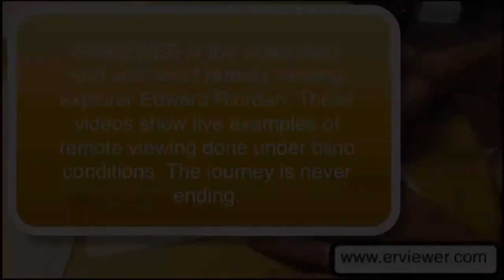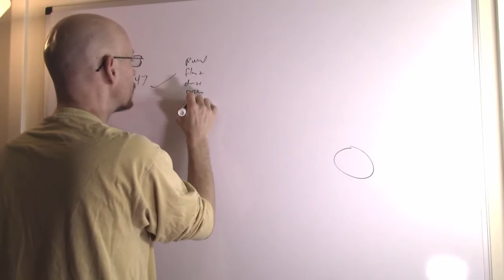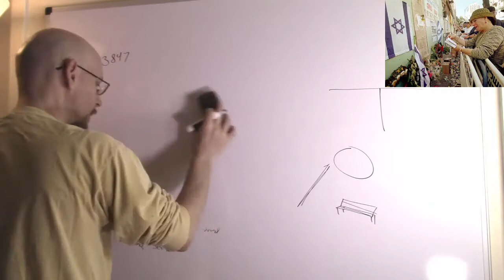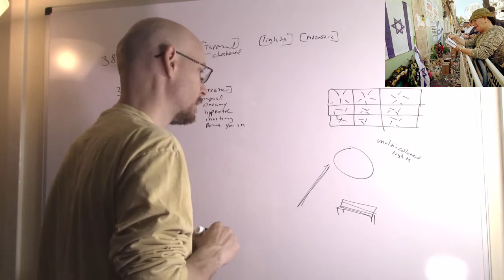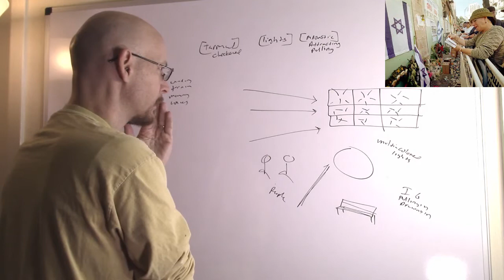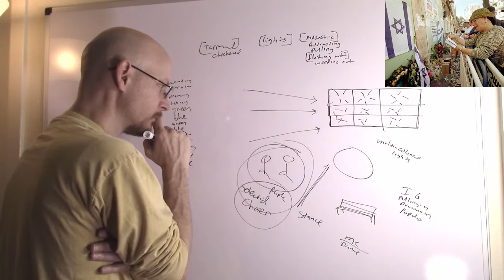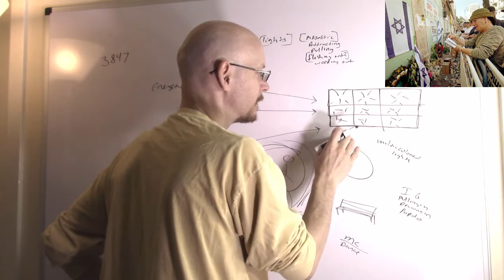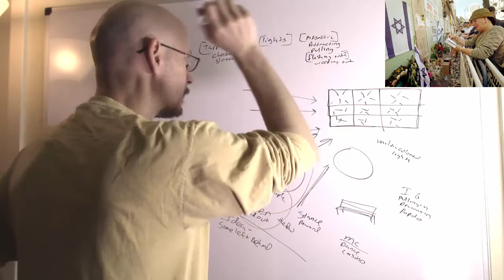Remote Viewing: A Very Real Pursuit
Collecting information via remote viewing is very important. The experience of accessing another reality is very important as well. I believe that each remote viewer will find their own purpose as to why they are taking up this pursuit. For me, it is to capture on video my continued quest for not only accessing this other reality, but to interact with it as well. The "target" for me is mostly for my own reflection as to how much of this second reality I was able to access. It is now however done for the purpose of entertainment.